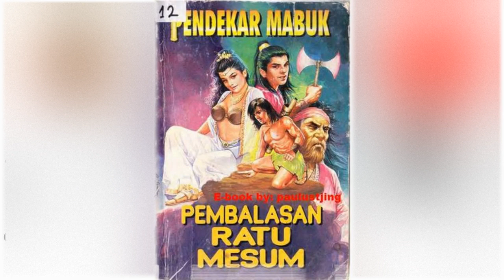Petualangan Suto Sinting 081